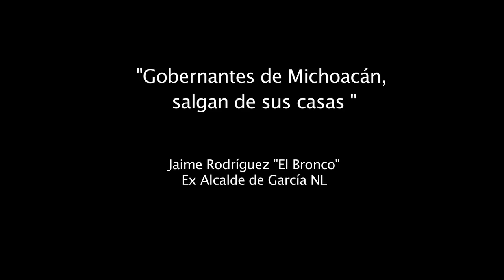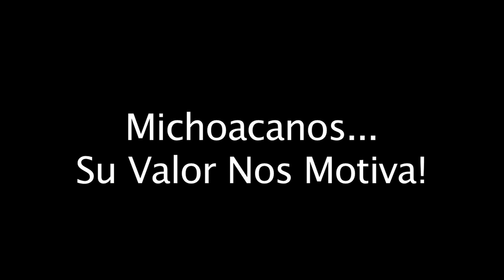Impactante Video Autodefensas Michoacán....Jaime Rodríguez Calderón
Jaime Rodríguez "El Bronco" ex Alcalde de García en Apoyo a los Autodefensas, envia mensaje a las Autoridades de Michoacán, les pide salgan de sus casas